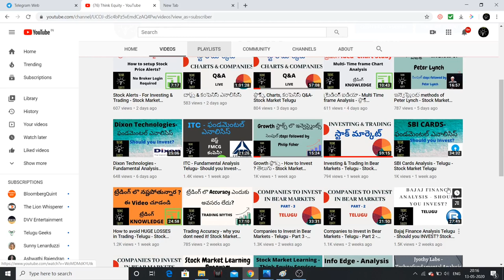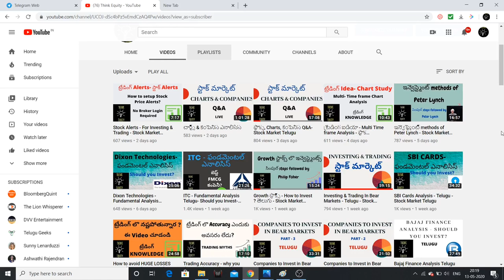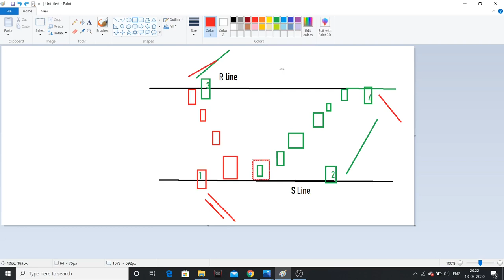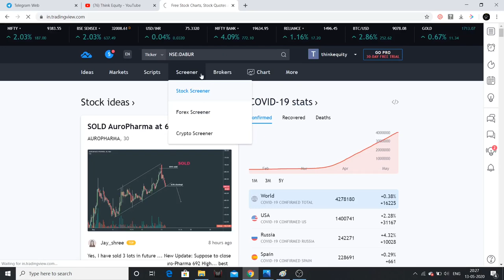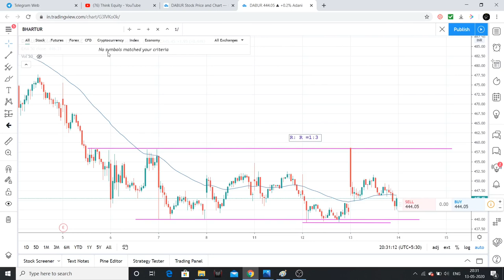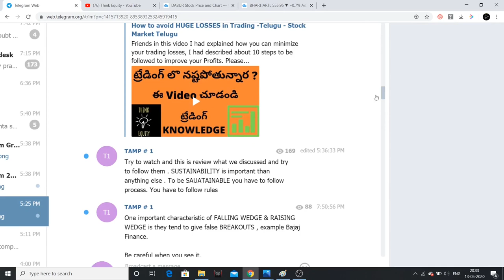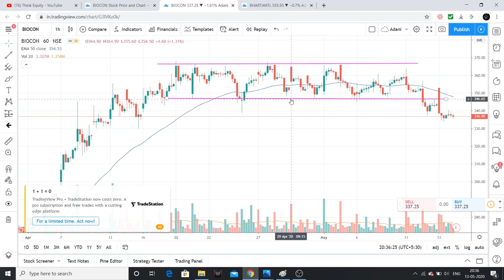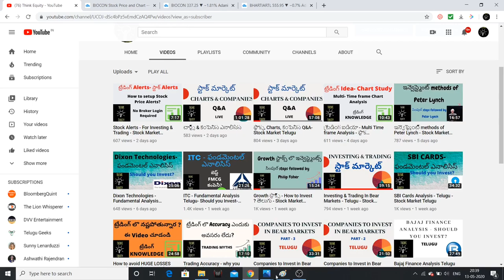High ప్రాఫిట్- Low రిస్క్ ట్రేడింగ్ Strategies- Technical Analysis Telugu - Stock Market Telugu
Hello Friends, I had explained in a simple way with examples, how you can select high reward & low risk trades.

1. The Dhandho Investor
2. Common Stocks and Uncommon Profits
3. One Up on Wall Street
4. Learn to Earn
5. The Unusual Billionaires
6. Reminiscence of a stock operator

Technical Analysis Books:
1. how to make money trading with charts
2. Technical Analysis and Stock market profits

Some Self-help books I recommend to read:
1. Power of your Sub- Conscious Mind
2. Think and Grow Rich
3. The Steve Jobs Way
4. Ted Talks
5. Crush It
My Video gear:
1. Samsung Galaxy S8
2. Dell Laptop
3. Microphone
4. Gorilla Pod